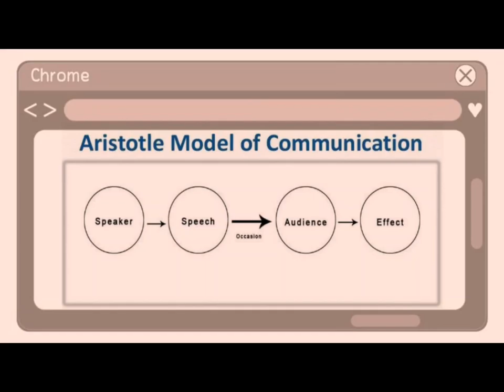Aristotle Model of Communication Activity (Showing)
Showing the Aristotle Model of Communication.